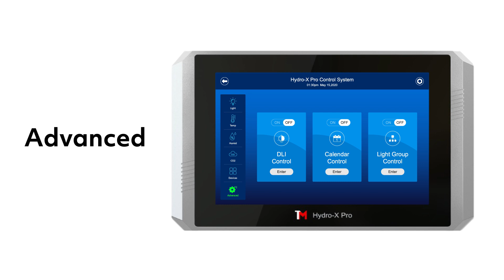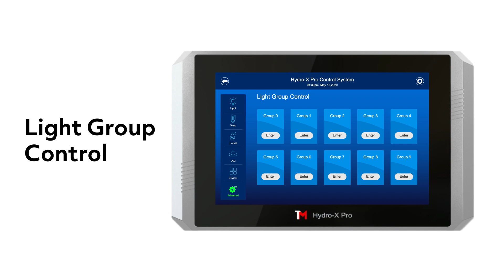Hydro-X Pro - Advanced Features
The TrolMaster Hydro-X Pro (HCS-2) is an advanced environmental control system, which satisfies every grower's needs, providing precise control and monitoring of the growing environment. Apart from some basic settings, the HCS-2 provides a list of advanced features! Check out the video and see what advanced settings we have!